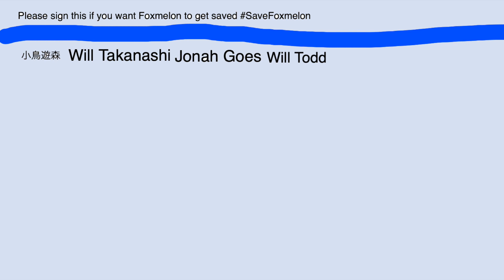Will Todd signed the signature. Horray for her! :D